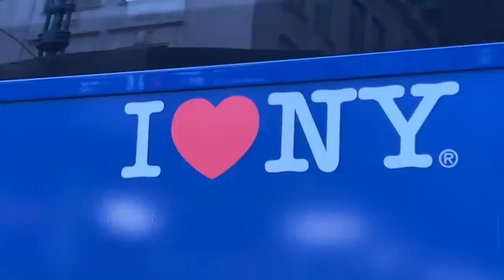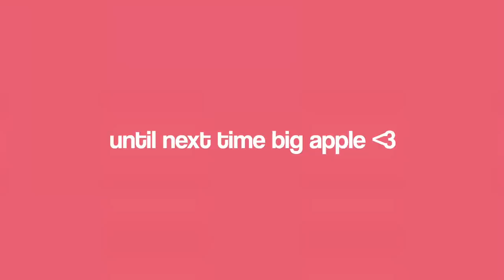a week in my life *im a NYC vlogger now*